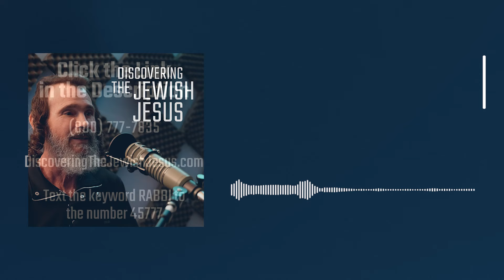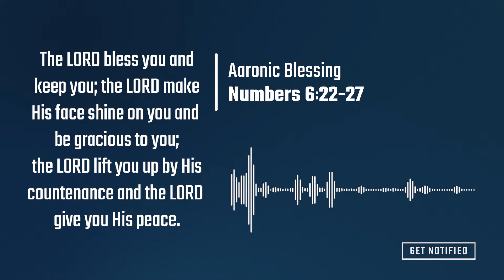Miracles – the Art of God | Hannah’s Song Season 2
The Book of 1 Samuel tells us the story of how God did a miracle in the life of Hannah.  Does God still do miracles today?  Find out in today's episode.

SERIES: Hannah’s Song Season 2
TITLE: Miracles – the Art of God
Episode: 1 of 4
SHOW #: 520